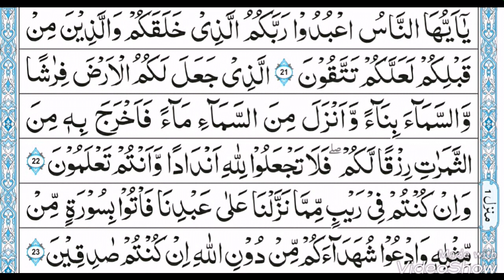Surah Al-Baqarah: 21-23 البقرة: (Lafzi Tarjuma): By Dr. Farhat Hashmi